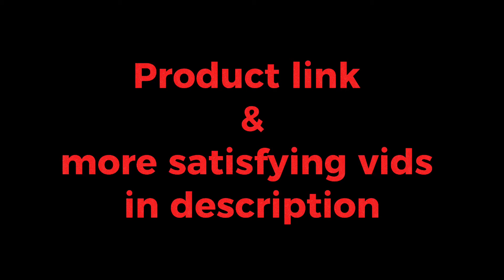How to Use the Cleaning Brushes and Drill Attachments